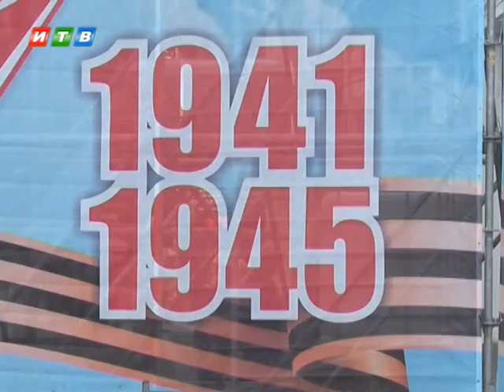В Симферополе прошла генеральная репетиция парада Победы